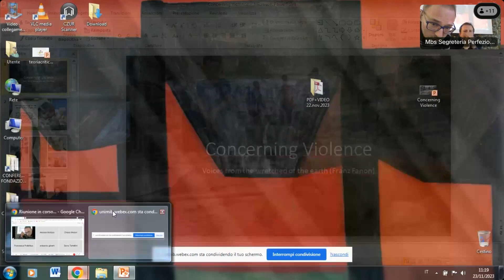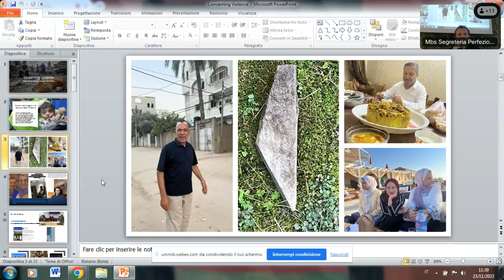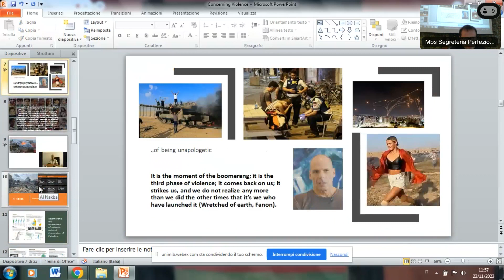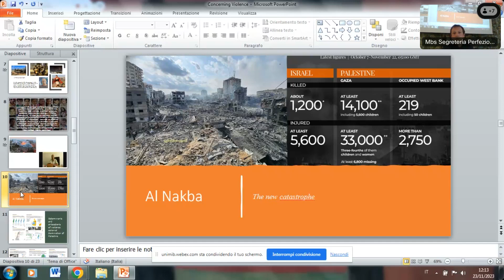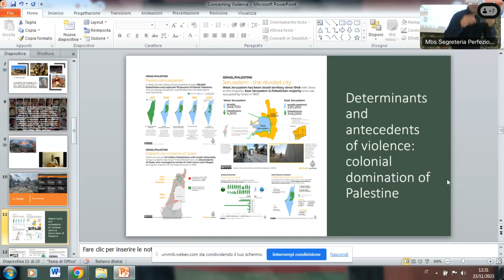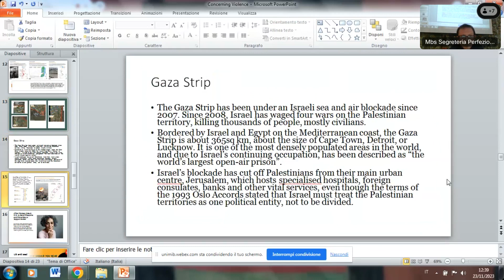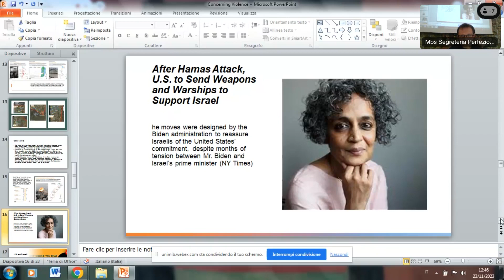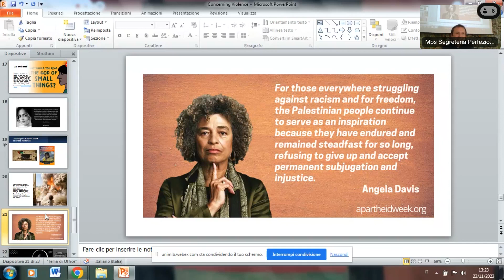TCS | Guido Veronese "A proposito di violenza, antecedenti e determinanti dei conflitti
Seminario di Guido Veronese dal titolo "A proposito di violenza, antecedenti e determinanti dei conflitti nella Striscia di Gaza"

L'intervento si è tenuto il 23 novembre 2023 nell'ambito del Corso di perfezionamento in Teoria Critica della Società dell'Università degli studi di Milano-Bicocca.